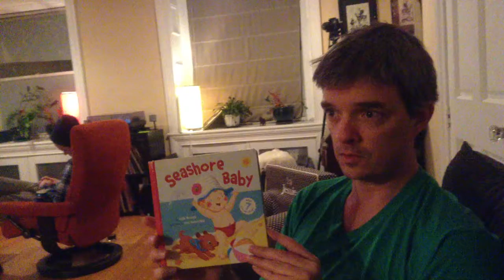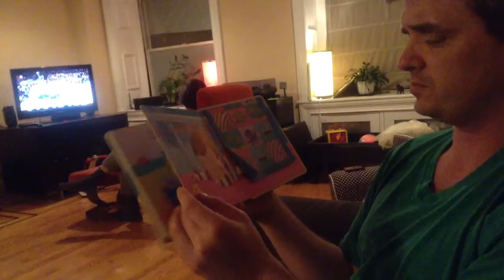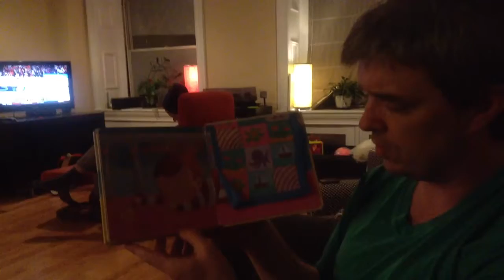Seashore Baby - by Elise Broach - A I imagine Tom Waits would arrange it